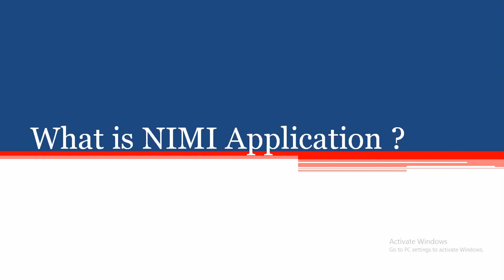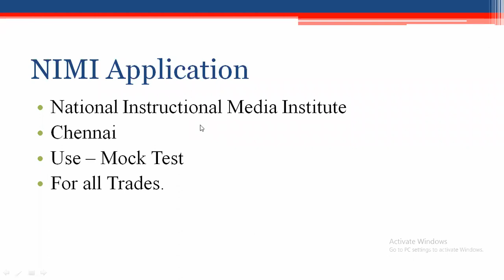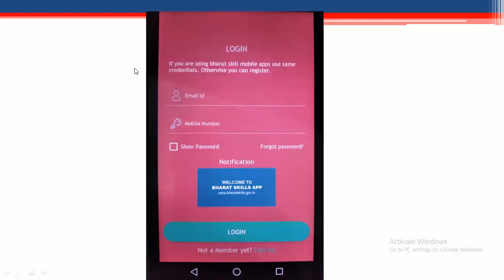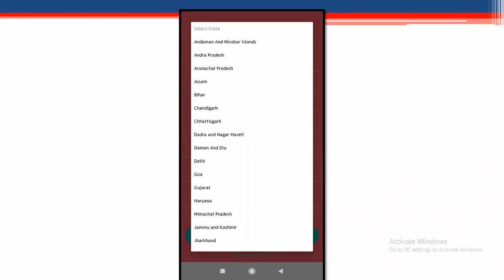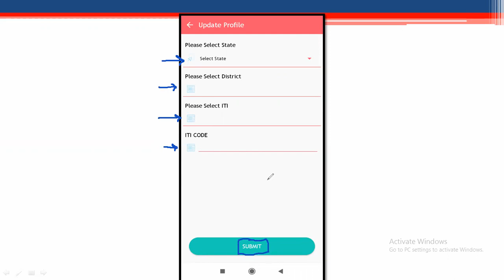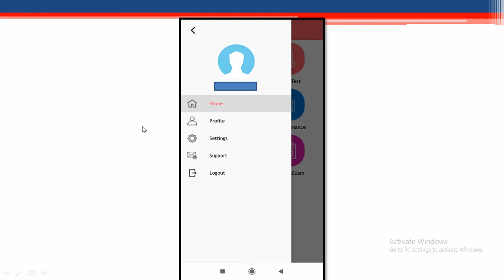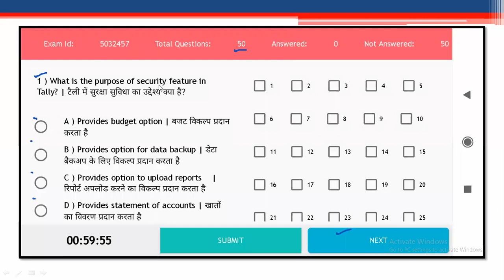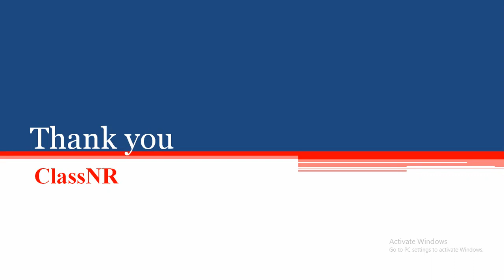NIMI App kaise use Kare| NIMI app me Registration kaise kare ? | What is NIMI Application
Hello viewers,
In this video you will learn What is NIMI Application  in hindi language.

Is  video se aap nimi app me kaise registration kiya jata hai aur  kaise test /exam diya jata hai use sikh sakte hai.

nimi mock test app kaise use kare
nimi mock test app kaise chalu kare
nimi mock test app kaise download kare
nimi mock test app questions and answers
nimi mock test app registration kaise kare